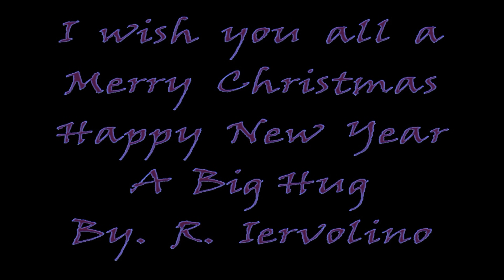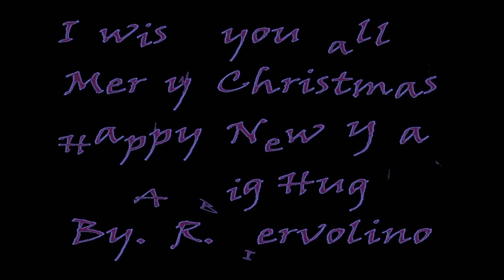Christmas and New Year By. R. Iervolino